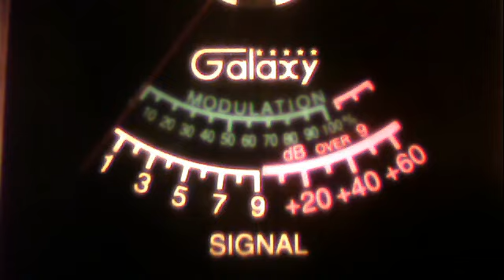51va--418 hawaii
51charlieva's webcam video May 19, 2011 07:40 PM